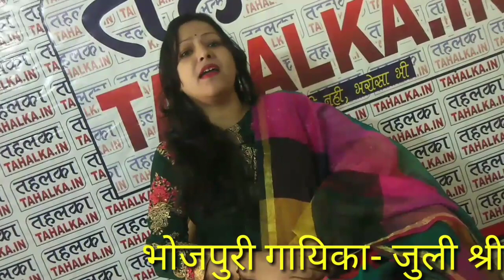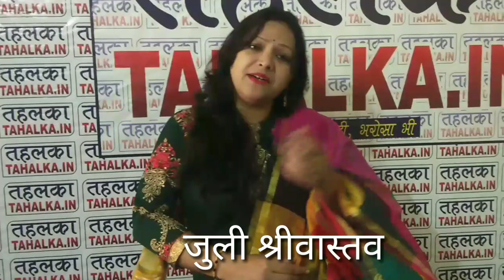सुरीली आवाज़ की बेताज बादशाह,मऊ की जुली श्रीवास्तव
"तहलका न्यूज़ मऊ" पर  देखें छठ गीत के साथ।
*"तहलका न्यूज़ की मुहिम, छठ पर्व पर गीतों का गुलदस्ता"*